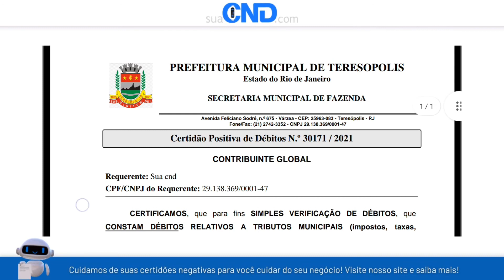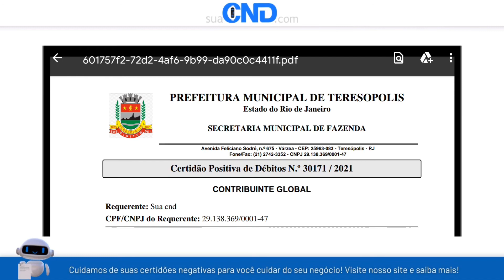Como emitir a certidão negativa municipal de Teresópolis em apenas 1 minuto! :)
Link da (CND) Certidão negativa municipal de Teresópolis-RJ (RIO DE JANEIRO)